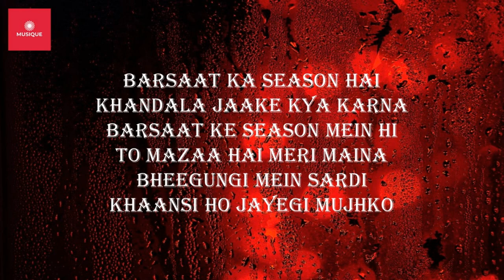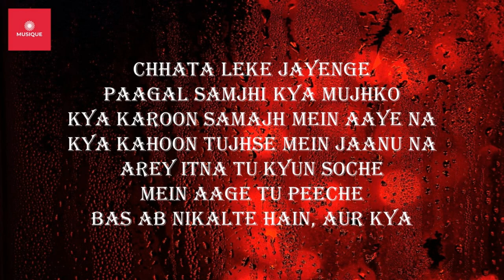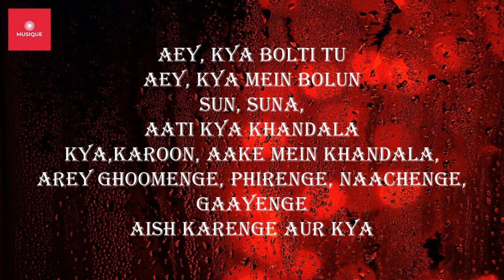Aati Kya Khandala [Lyrics] | Ghulam | Aamir Khan | Rani Mukherjee | Alka Yagnik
Movie: Ghulam
Artists: Aamir Khan, Alka Yagnik
Released: 1998
Lyrics:
Ay kya bolti tu
ay kya main boloon
sun, suna
aati kya khandala
kya karoon aake main khandala
arey ghoomenge, phirenge, naachenge, gaayenge
aish karenge aur kya

Aey, kya bolti tu
aey, kya mein bolun

Barsaat ka season hai
khandala jaake kya karna
barsaat ke season mein hi
to mazaa hai meri maina
bheegungi mein sardi
khaansi ho jayegi mujhko
chhata leke jayenge
paagal samjhi kya mujhko
kya karoon samajh mein aaye na
kya kahoon tujhse mein jaanu na
arey itna tu kyun soche
mein aage tu peeche
bas ab nikalte hain, aur kya

Lonavle mein chikki khaenge
waterfall pe jayenge
khandala ke ghat ke upar
photu kheechke aaenge
haan bhi karta naa bhi karta
dil mera deewana
dil bhi sala party badle
kaisa hai jamana
phone laga tu apne dil ko jara
pooch le aakhir hai kya majra
arey pal mein phisalta hai
paal mein sambhalta hai
confuse karta hai, bas kya

sun, suna,
aati kya khandala
kya,karoon, aake mein khandala,

[Additionally, if you own the song's copywrite and wish for me to remove it from my channel, please get in touch with me.]